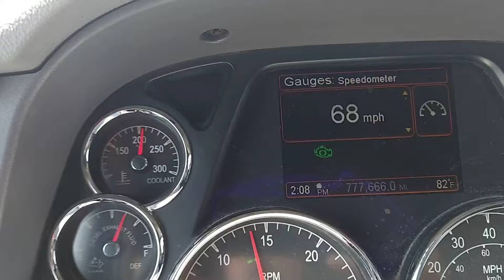landstar..last happy video before...booo hooo